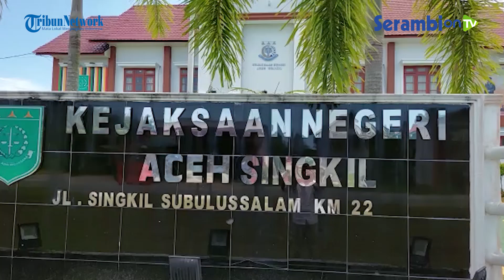Mantan Kadishub Aceh Singkil Ditetapkan Sebagai Tersangka Dugaan Korupsi Kapal Singkil 3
Laporan: Dede Rosadi | Aceh Singkil

SERAMBINEWS.COM, SINGKIL - Kejaksaan Negeri (Kejari) Aceh Singkil, telah menetapkan dua tersangka dugaan korupsi pengadaan kapal penumpang Singkil 3 di Dinas Perhubungan Aceh Singkil tahun anggaran 2018.

Masing-masing T Direktur CV Dewi Shinta selaku rekanan pengadaan kapal Singkil 3 dan EH Kepala Dinas Perhubungan Aceh Singkil 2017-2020.

EH sendiri diketahui saat ini menjabat sebagai Kepala Dinas Pariwisata Pemuda dan Olahraga Aceh Singkil.

Hal itu disampaikan Kajari Aceh Singkil, Muhammad Husaini saat menggelar konferensi pers, di kantor kejaksaan setempat, Jumat (13/5/2022).

Kajari mengatakan, tersangka T sebagai rekanan tidak memenuhi kontrak. Sebab barang yang didatangkan tidak sesuai spesifikasi.

Sedangkan EH, diduga bersengkongkol dengan rekanan dan berperan menandatangani serta menyusun harga perkiraan sementara (HPS) kapal senilai Rp 1,1 miliar.

Perbuatan tersangka tersebut menyebabkan penggelembungan harga atau markup karena kapal tidak sesuai spesifikasi, hingga menyebabkan kerugian keuangan negara senilai Rp 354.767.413.